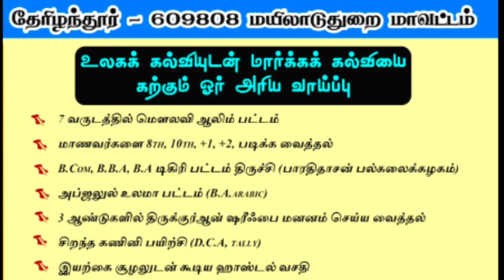கல்வி தேடுவதன் சிறப்பு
*முஸ்லிம்களின் கல்வி நிலை | நேற்று - இன்று - நாளை*

*Sunnath Jamath Media* *பெண் கல்வியே சமுதாய வளர்ச்சியின் மூலதனம்*

🎙️ : *நூருல் இஸ்லாம் அரபிக் கல்லூரி முதல்வர் முஹம்மது யஹ்யா தாவூதி*

*சுன்னத் ஜமாஅத் மீடியா* *அழகிய கிராஅத்துடன் துவங்கிய பட்டமளிப்பு விழா*

*துவக்கவுரை முஹம்மது பிலாலி ஹள்ரத்*

📒 : *சேலம் சுல்தானியா மகளிர் அரபிக்கல்லூரி 67 - வது ஆண்டுவிழா*

*சுன்னத் ஜமாஅத் மீடியா* *மினி பட்டிமன்றம்*

*பிள்ளைகளின் வளர்ச்சிக்கு பெரிதும் காரணம் வீட்டுச் சூழலா? வெளிச்சூழலா?*

📒 : *மிஃதாஹுல்உலூம் மக்தப் மத்ரஸா சேலம்*

*சுன்னத் ஜமாஅத் மீடியா* *முடியும் ரமளானுடன் முடியக்கூடாத 3 பண்புகள்*

🎙️ : *ஹாபிள் முஹம்மது ஜியாவுதீன் தாவூதி*

📒 : *176 - வது வார ஜுமுஆபயான் வெளியீடு*

*Sunnath Jamath Media* *ஈது ஊர்வலம் சேலம் அம்மாபேட்டையில்*

*ஆவூர் இஸ்மாயீல் ஹசனி ஹள்ரத் அருமையான உரை இன்றைய குடும்ப சூழ்நிலைகள்*

🕰️ : *ஒரு மணிநேரம்*

*சுன்னத் ஜமாஅத் மீடியா* *தப்லே ஆலம் பாதுஷா | நமக்கு கிடைத்த பெரும்பாக்கியம் | கரூர் அரசு காஜி சிராஜுதீன் அஹ்மது ரஷாதி ஹள்ரத்*

*சுன்னத் ஜமாஅத் மீடியா* *இளைஞர்களுக்கான பயான்*

🕰️ : *ஒரு மணிநேரம்*

*Sunnath Jamath Media* *தப்லே ஆலம் பாதுஷா | நமக்கு கிடைத்த பெரும்பாக்கியம் | கரூர் அரசு காஜி சிராஜுதீன் அஹ்மது ரஷாதி ஹள்ரத்*